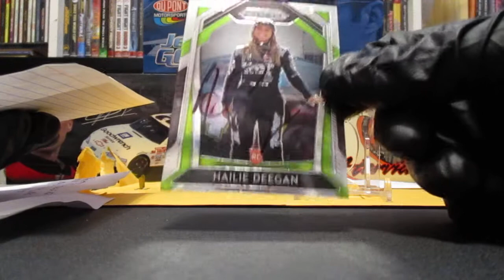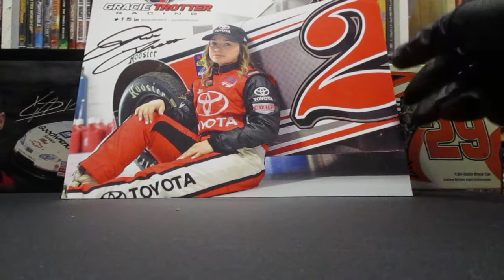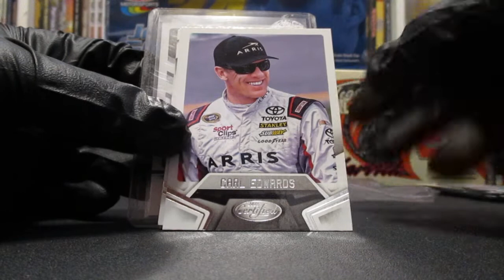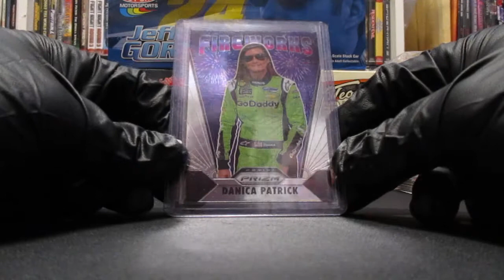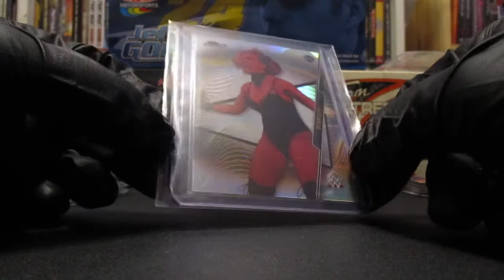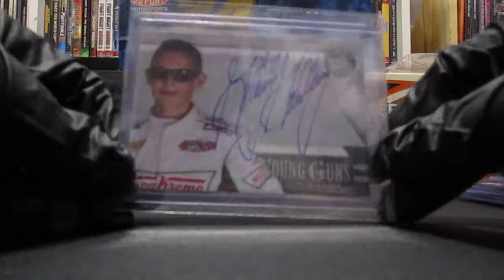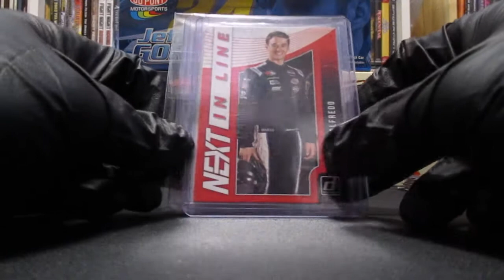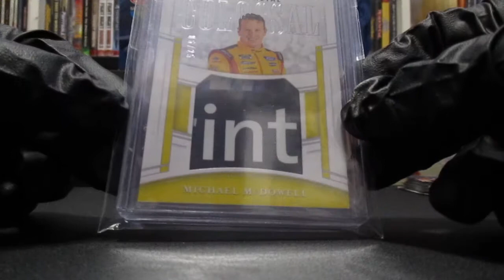Autographs and pickups from the last couple weeks!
TTMS, Hero card return, and a little of this and that!